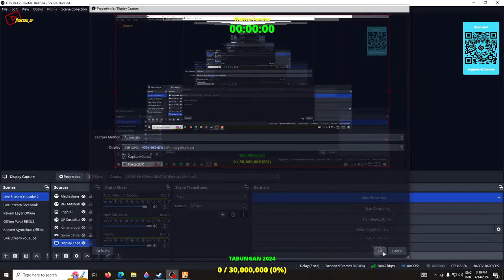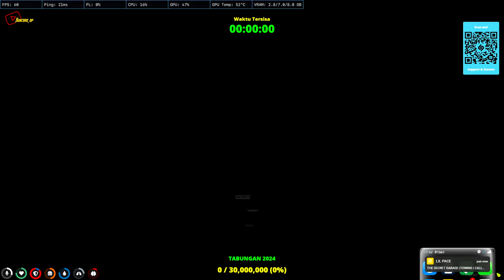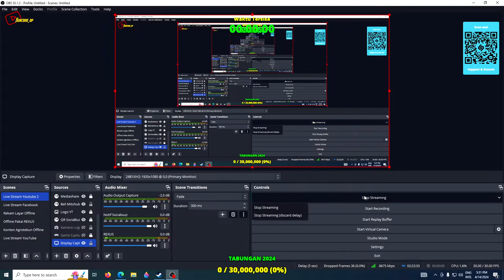ROBIN LEBARAN DI KOTA executiverp - Live Stream Kuncorobp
EXECUTIVE ROLEPLAY!!! JUST GAME YA GAES

Enjoy For Watching Gaes!!!

Device Spec :
Processor : Ryzen 5 5600
VGA : RX 6600 8GB GDDR6
SSD : NVME 1TB
RAM : DDR4 16GB KIT 3200Mhz